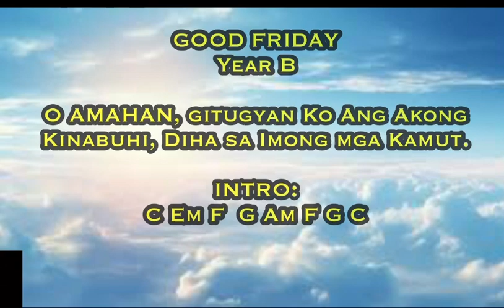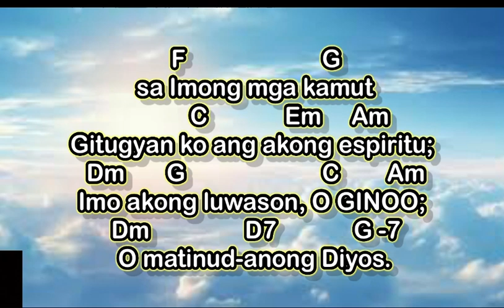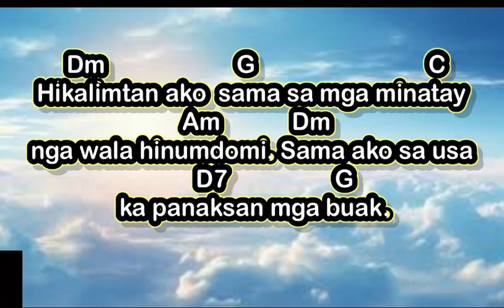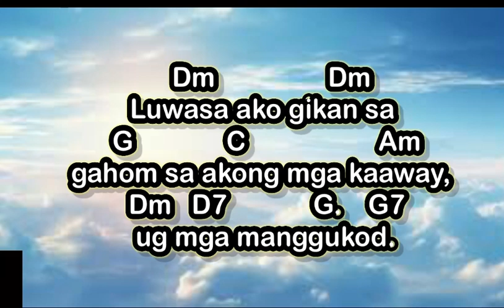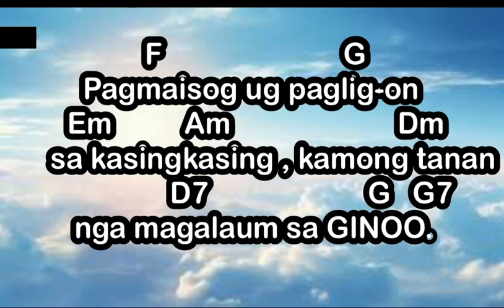March 29 2024 Biernes Santo Guitar Instrumental “O AMAHAN , Gitugyan Ko Ang. akong Kinabuhi, ….